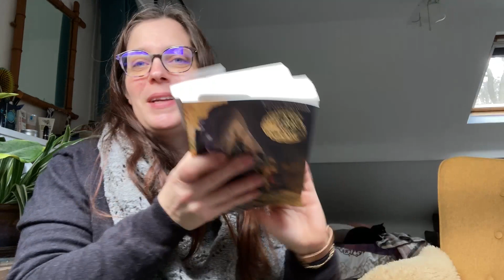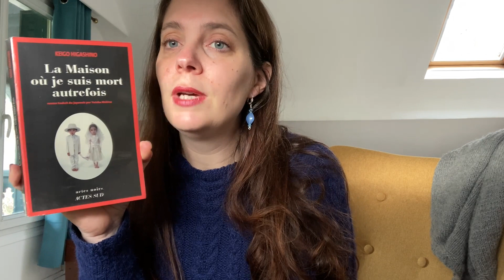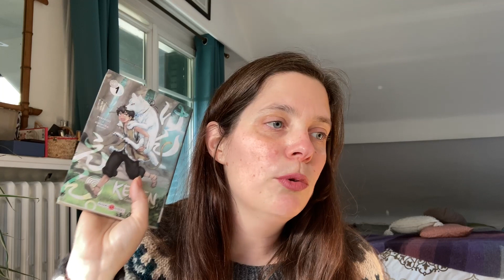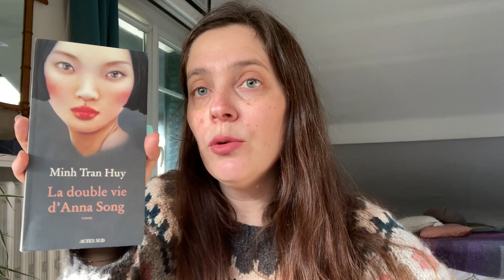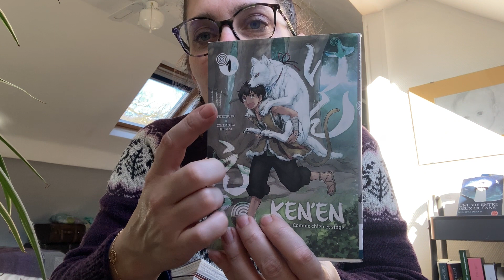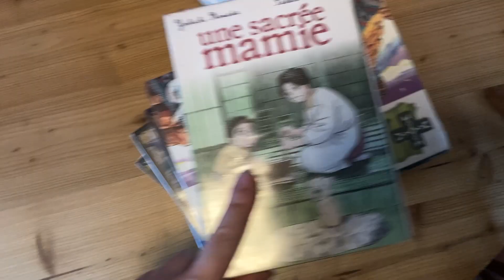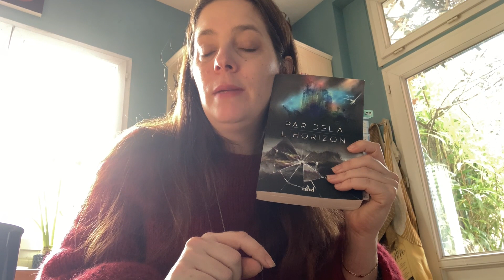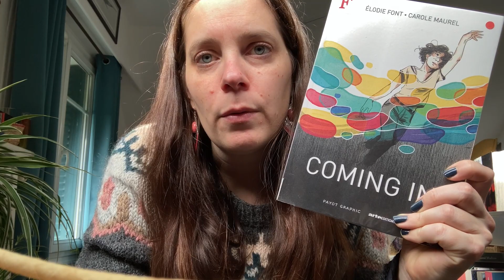Carnet de lecture #26 - litt. asiatique, coup de cœur marin et nouveau carnet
Livres cités (liens amazon pour retrouver les résumés mais merci de privilégier les librairies de proximité)
La maison où je suis mort autrefois, Keigo Higashino
La double vie d'Anna Song, Minh Tran Huy
Une vie entre deux océans, M. L. Stedman
Ken'en, tomes 1 à 3
Le château des animaux, Tomes 1+2

Carnet LEUCHTTURM1917

Point Princi'PAL à la publication de cette vidéo : 2 points (je repasse en positif, youpi!)

Et si ma marque Ev3 vous intéresse :
- Ma boutique en ligne (mise en ligne ce soir à 19h)

Eve
MUSIQUE - @byronan_m